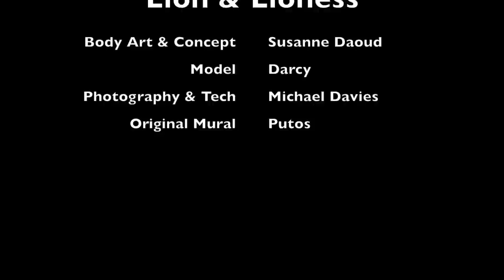Amazing camouflage body painting - "Lion & Lioness" by Juicy Body Art, Melbourne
Watch this model disappear before your eyes! This is not an editing trick - just some clever body painting by Suedy from Juicy Body Art Melbourne, Australia.

This was painted live in front of a crowd on Chapel Street, South Yarra as part of the Art Town Project & Exhibition. It took about 5 hours to paint and shoot. Produced with permission from the original street artist, Putos. Thanks Putos!

Model: Darcy
Photography & Tech: Michael Davies

Instagram & Twitter: @JuicyBodyArt